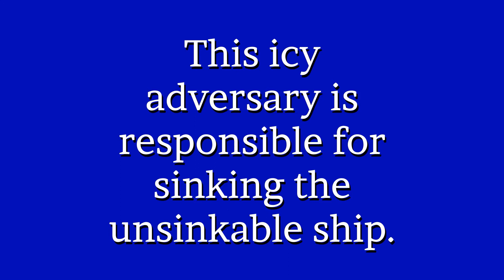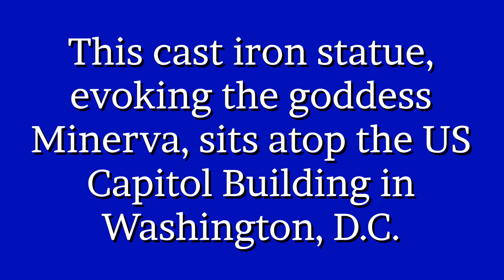The Quiz Game Show | Vyond Video Template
Animated videos can make your eLearning fun and engaging by introducing an element of familiarity: well-known TV game shows! Unleash your creativity and capture the attention of your audience while also teaching them something new. This video is also available as a template